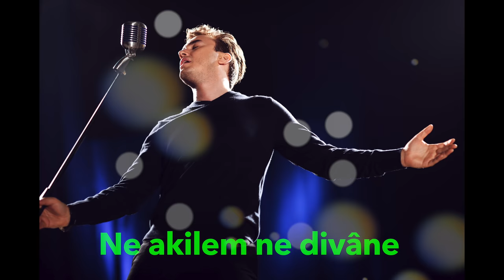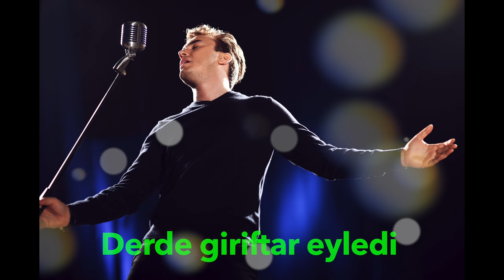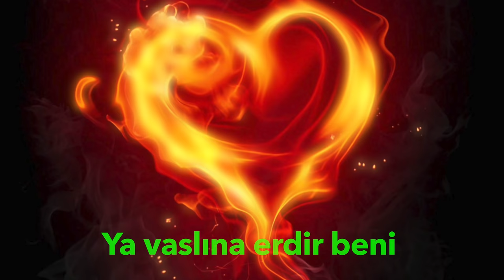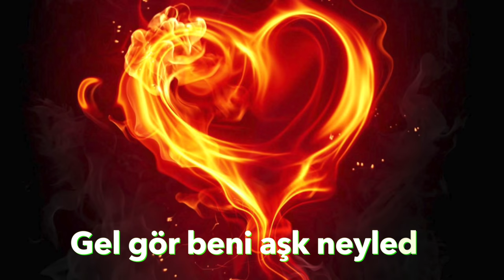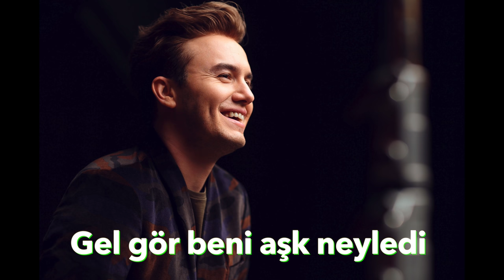Mustafa Ceceli - "Ben Yürürüm Yane Yane"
BEN YÜRÜRÜM YANE YANE

Ben yürürüm yâne yâne
Aşk boyadı beni kâne
Ne akilem ne divâne
Gel gör beni aşk neyledi
Derde giriftar eyledi

Kâh eserim yeller gibi
Kâh tozarım yollar gibi
Kâh akarım seller gibi

Ya elim al kaldır beni
Ya vaslına erdir beni
Çok ağlattın güldür beni

Miskin Yunus biçâreyim
Baştan ayağa yâreyim
Dost elinde âvareyim

Şiir: Yunus Emre
Beste: Anonim
Düzenleme: Mustafa Ceceli
Bas: Birkan Şener
Gitar: Erdem Sökmen
Ney: Eyüp Hamiş
Kemanlar, Viyola, Çello: Onur Nar